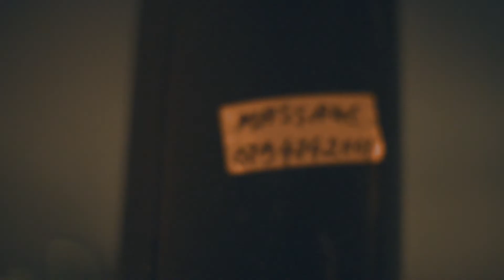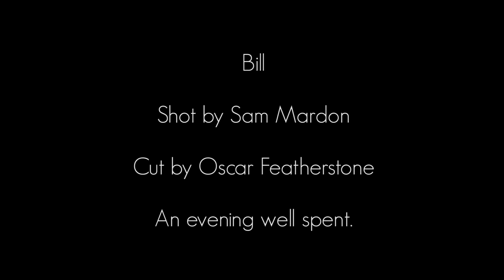Bill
A very short film made while looking for locations for our entry for this year's SciFi 48 hr competition.

music excerpt: "soho - Bert Jansch"